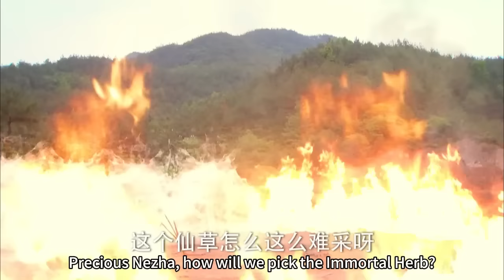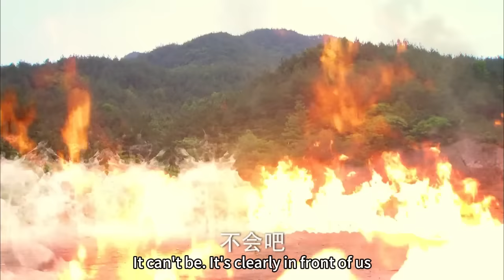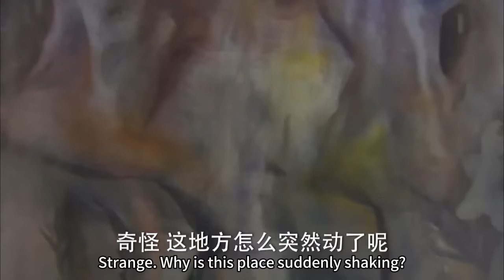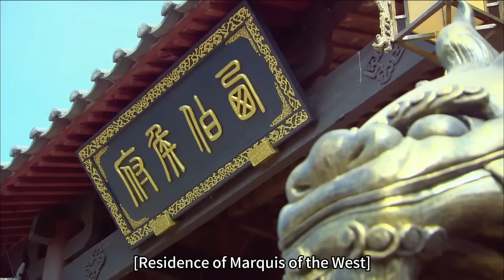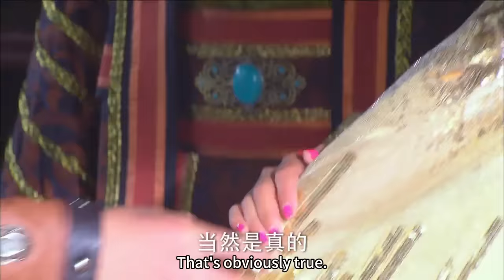小夥長得太矮被嘲笑，殊不知他是擁有強大神力的神，1個舉動征服所有人！🔥Movie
⚔️劇名：封神英雄榜（The Investiture of the Gods）
🏹劇情簡介：該劇是由陳鍵鋒、張馨予、張迪、鄭亦桐、姜薏柔、張明明、吳卓翰、張倬聞領銜主演的古裝神話劇。根據中國古典名著《封神演義》改編。講述了姜子牙等神兵天將輔佐西周武王，討伐商紂王，消滅狐妖妲己的奇幻故事。